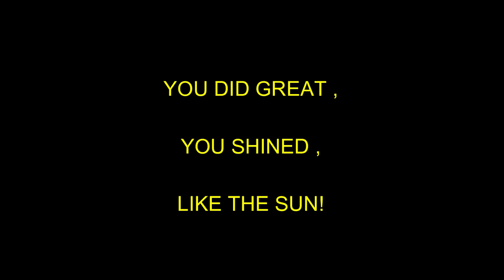HOW TO DRAW A CARTOON SUN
DRAWING OF A CARTOON SUN